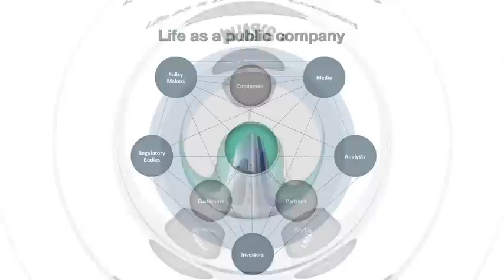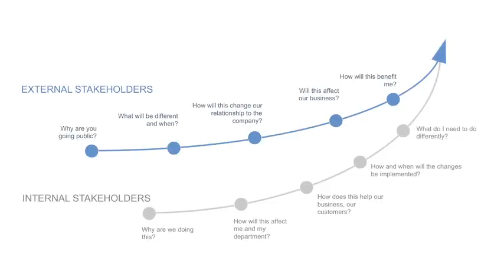IPO communications - Five key tips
Victoria Sivrais, senior vice president, strategic communications, FTI Consulting, distills a broad range of strategic IPO counseling into five concise pieces of advice. Produced by IR Magazine and Corporate Secretary in conjunction with FTI Consulting's fall 2012 IPO Webinar Series